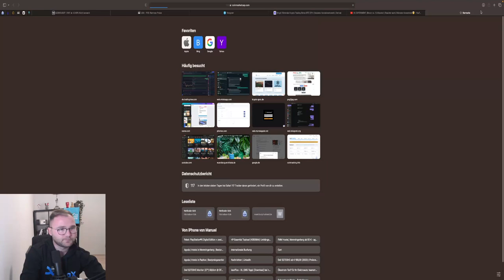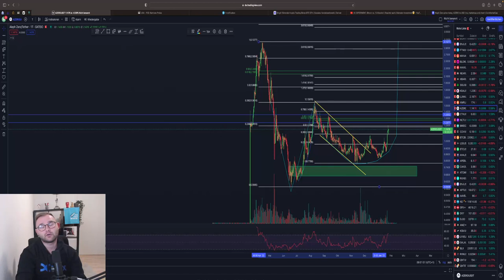AZERO (AlephZero) 100% PUMP NEXT?🚨 DAS ist WICHTIG! (GeheimTipp) Chartanalyse & Prognose